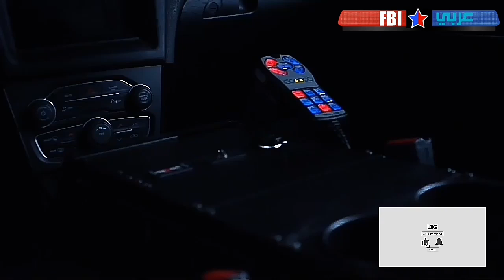وفاة معلمة وإصابة 4 أخريات في حادث على طريق العيص ينبع أثناء ذهابهن للمدرسة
وفاة معلمة وإصابة 4 أخريات في حادث مروع على طريق العيص ينبع أثناء ذهابهن للمدرسة